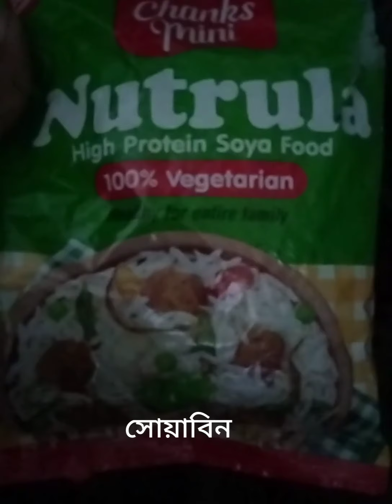সোয়াবিন কষা।soyabeen recope । soyabeen kosha । soya recipen🤤🤤🙂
সোয়াবিন কষা। # soyabeen recipe । soyabeen kosha । soyabeen recipel🙂🤤

আমি প্রতিবন্ধী, আমি কানে শুনি না আর ভালো কথা বলতে পারি না। প্লিজ অবশ্যই লাইক করবেন।